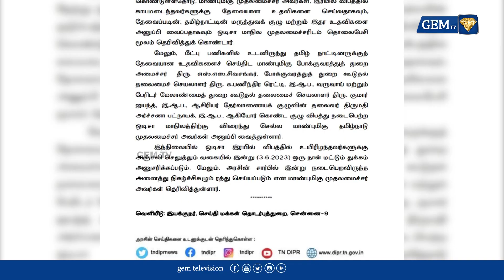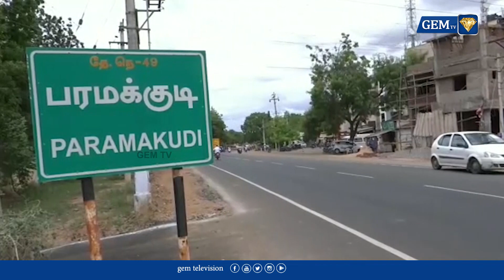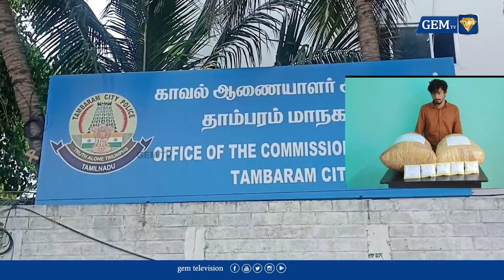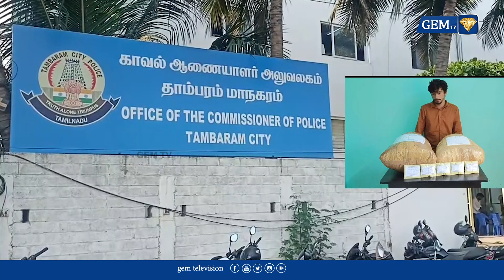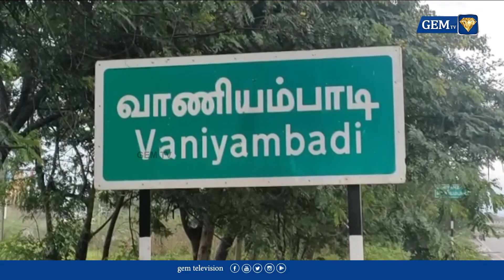ஒடிசா ரயில் விபத்தில் உயிரிழந்தவர்களுக்கு அஞ்சலி.. இன்று ஒரு நாள் மட்டும் துக்கம் அனுசரிக்கப்படும்